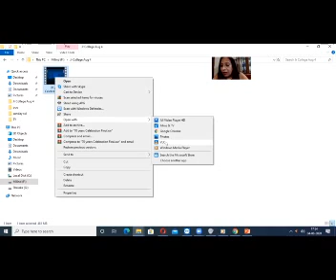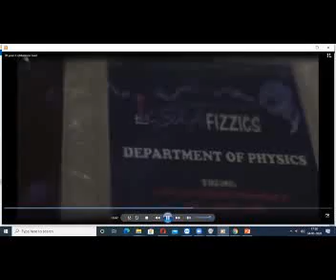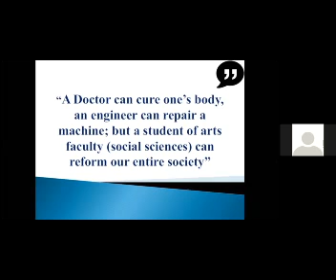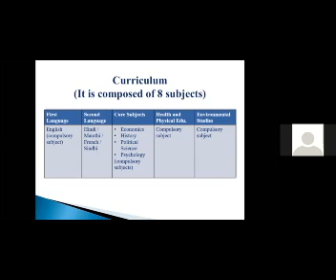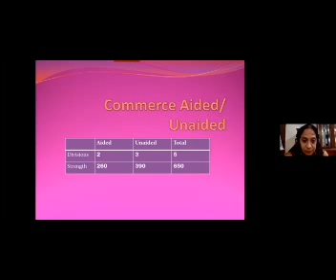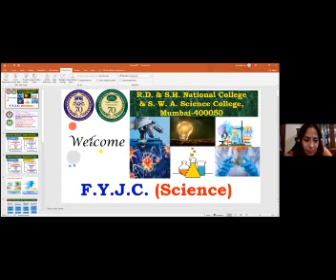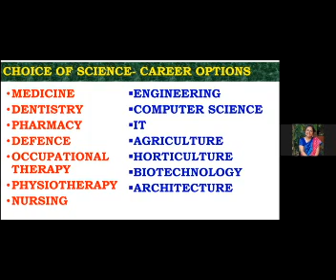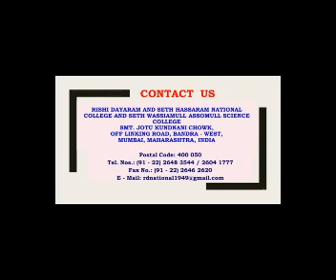Orientation Program FYJC (Arts,Commerce & Science) by Dr.Neha Jagtiani I/c Principal RDNC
Orientation Program FYJC (Arts,Commerce & Science) by  Rishi Dayaram and Seth Hassaram National College and Seth Wassiamull Assomull Science College, Off Linking Road, Bandra - West, Mumbai, Maharashtra, India Postal Code: 400 050Tel.